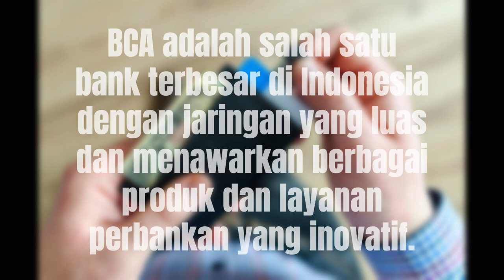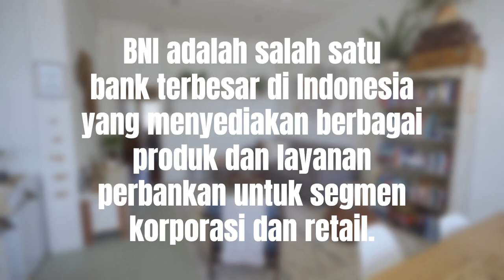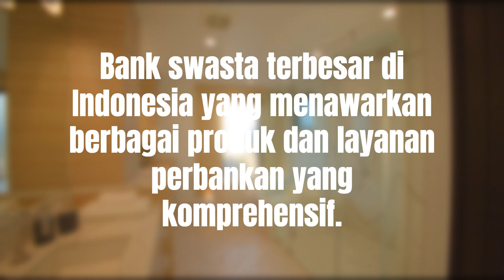Rekomendasi rekening bank yang harus kamu punya bank stuff video #videos